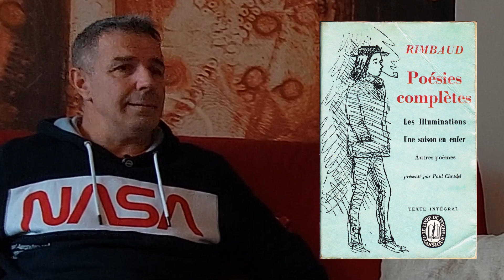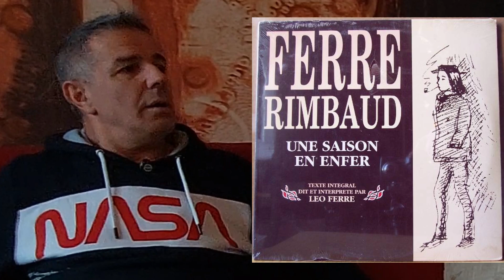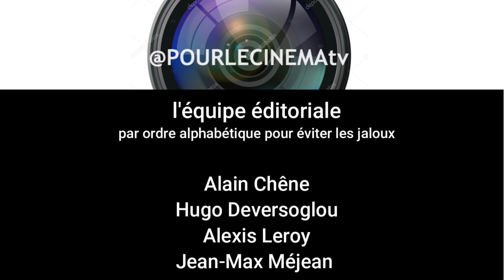CONTRE / CHAMPS - entretien de Jean-Max Méjean avec RAPHAËL DIDJAMAN